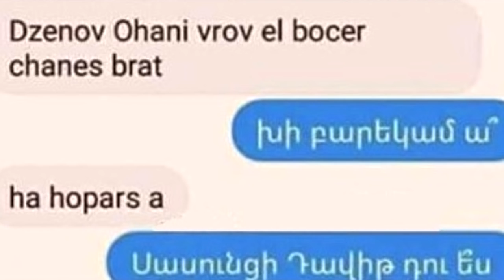(0079) Anekdot 18+ Xdik Show ⁄ Yngerner N7 (QFURNEROV) Tovmasik & Beno